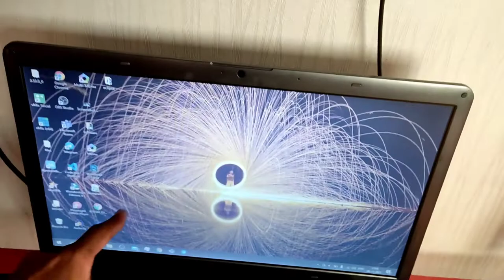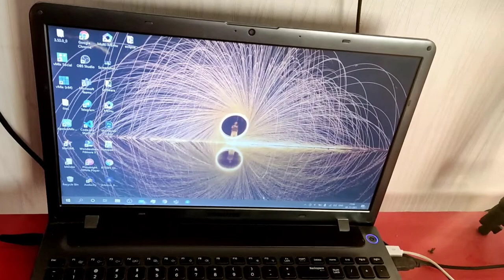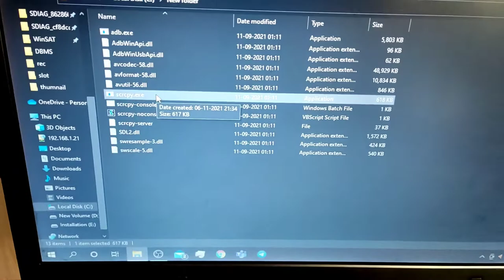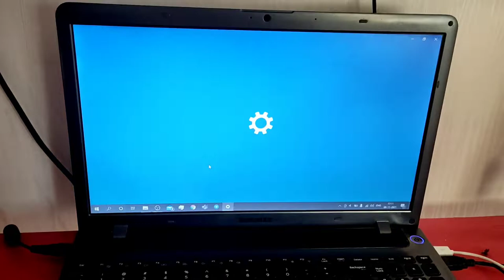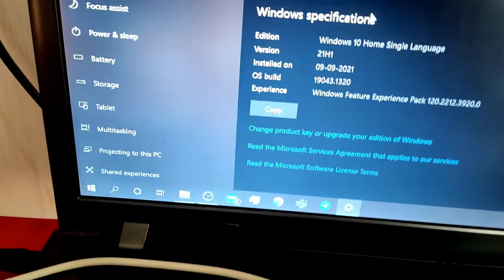MY SETUP TOUR - BGMI / PUBG LIVE STREAM IN 500 RUPEEY WITH SOUND || OJHA G GAMING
MY SETUP TOUR - BGMI LIVE STREAM IN 500 RUPEEY WITH SOUND || OJHA G GAMING

📌Components Required :
AUX Cable
Sound Card
USB Cable : CHARGING CABLE
Headphones : ACCORDING TO YOU
MIC - ANY MIC OR EXTRA HEADPHONE

 NIGHBOT COMMANDS
  !mobile
  !id
LOYALTY POINTS
  !points
  !top
  !tophours

⚓⚓【E】【Q】【U】【I】【P】【M】【E】【N】【T】

🚩POCO X3 PRO 💨  6 Ram / 128 Rom

                             ⭕ 4gb ram
                             ⭕  500gb HDD

pubg india launch date pubg india update pubg india apk pubg india apk download
pubg india announcement pubg india ad pubg mobile india app pubg mobile india abp news
pubg india teaser, pubg india gameplay, pubg india download link,